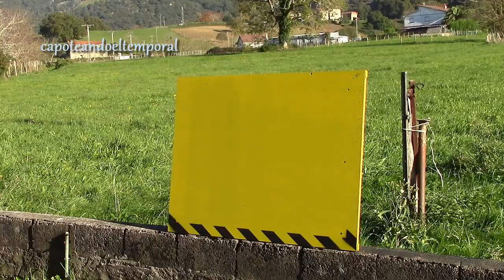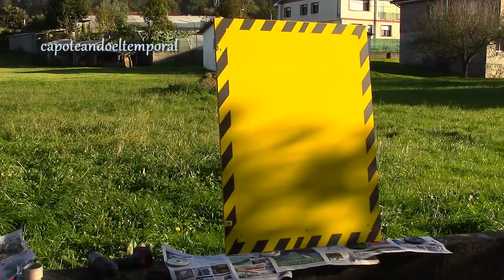PLANTILLAS CENEFA (panel herramientas)/TEMPLATES (mural tools)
PlantillasCenefaDecorativas Decorar un panel, tablero, mural, etc de herramientas...puede ser muy divertido y fácil de hacer con unas sencillas plantillas, de nosotr@s depende el nivel de dificultad !!..